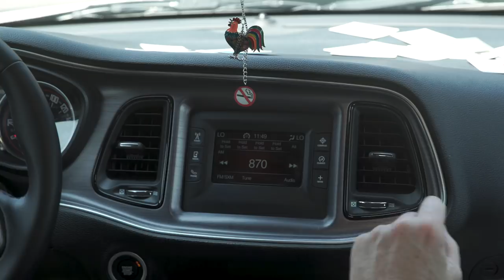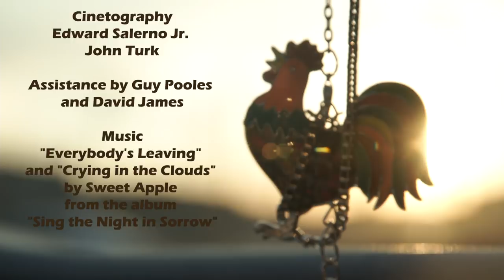Sweet Apple (starring Mark Boone Junior) - Everybody's Leaving (Official Video)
"Everybody's Leaving," starring Mark Boone Junior and Baby Dee.

"Everybody's Leaving" directed by John Petkovic. Filmed by Edward Salerno Jr. and John Turk. Edited by Tim Carr.  Also starring: Harry Sinclair, Autumn Dowling, Guy Pooles.

"Everybody's Leaving" features additional vocals by Robert Pollard, electric piano and synthesizer by Mike Seifert and drums Mark Klein. "Do You Remember" (car radio metal mix) performed by Mykus.